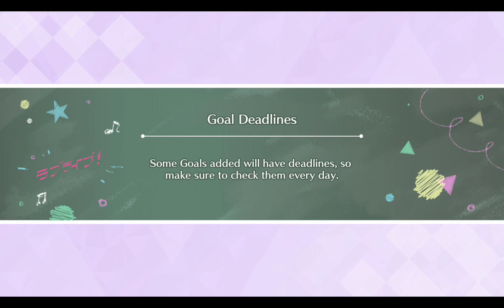LLAS: An Extravagant Christmas Event Story (ENG)